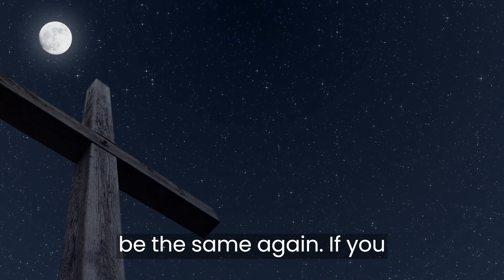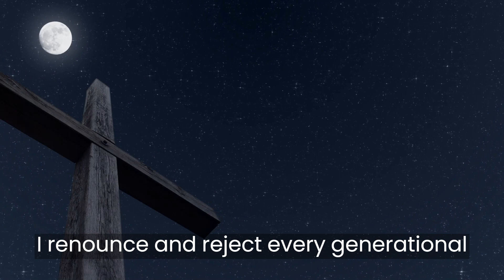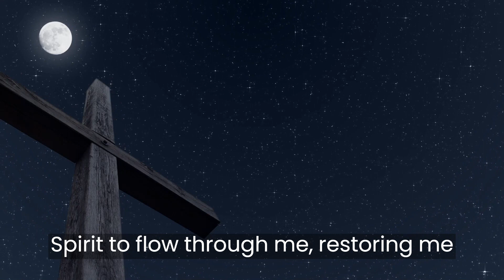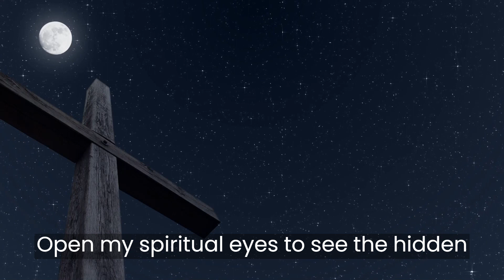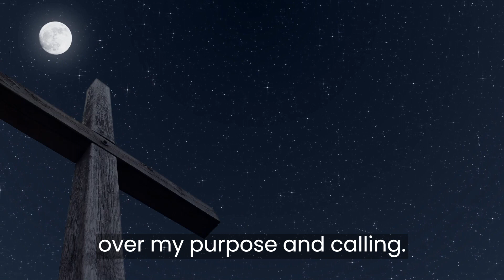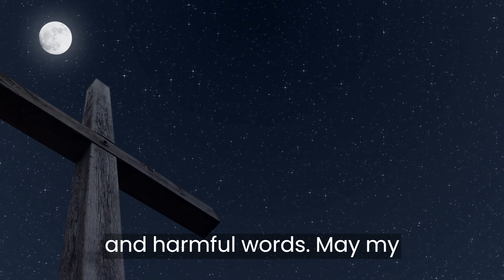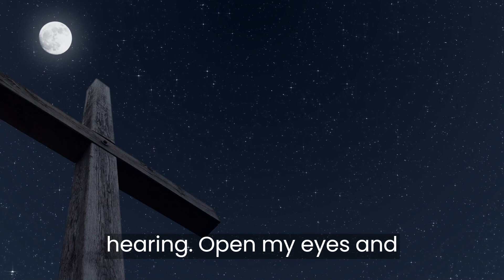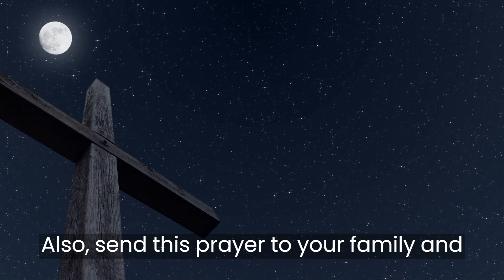PRAYER IF YOU WAKE UP BETWEEN 3AM-5AM SAY THIS PRAYER OVER YOUR HOUSEHOLD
This a prayer to say when you wake up at 3am. Alot of times God may wake us up in the night to pray and say this prayer for protection and set a hedge of protection against the enemy hand when you wake up.